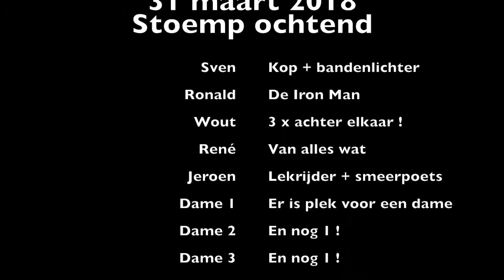Dauwtrappers stoempen 31 maart 2018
We zouden gaan stoempen. En dat deden we ;-) dank aan de kopmannen. In het bijzonder Sven en Ronald !